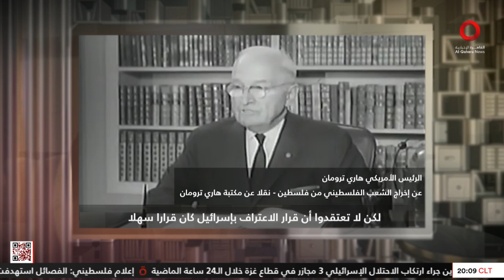الكاتب الصحفي عادل حمودة: أمريكا أول دولة تعترف بإسرائيل والعلاقات الدبلوماسية بينهما بدأت عام 1949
22/6/2024